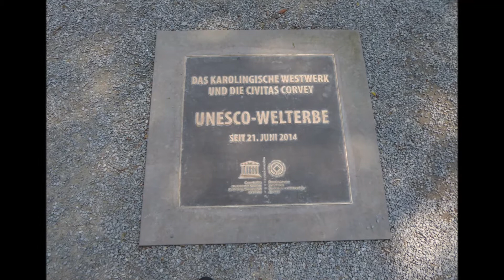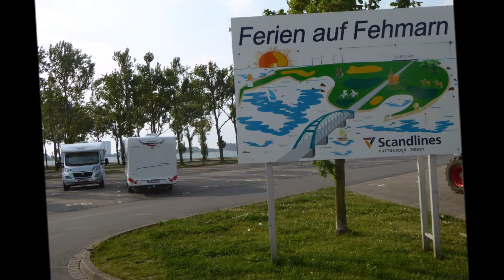norwegen 2016 + 2018 gemischt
Unsere 2. Norwegenreise
Deutschland, Dänemark, Norwegen,
mit sehr vielen Highlights die wir 2016 nicht alle auf einmal besichtigen konnten, da das Land einfach zu groß ist.
aber auch dieses Mal ist noch sehr viel übrig geblieben und so wissen wir, daß es sicher ein nächstes Mal gibt.